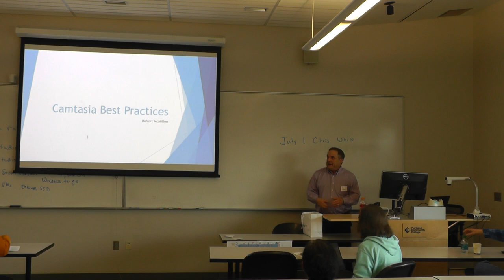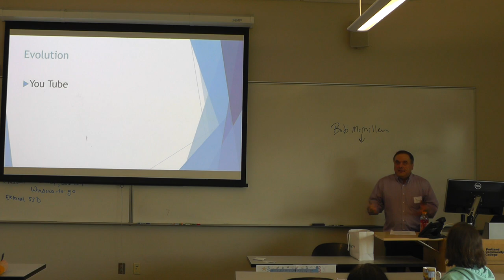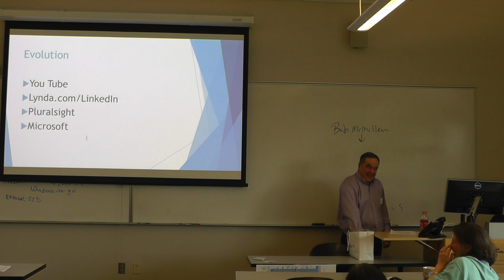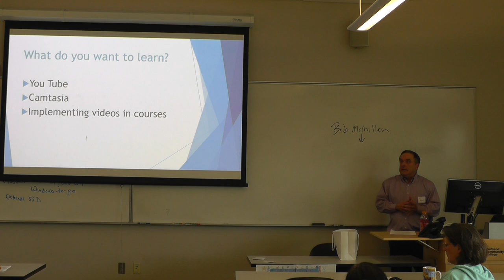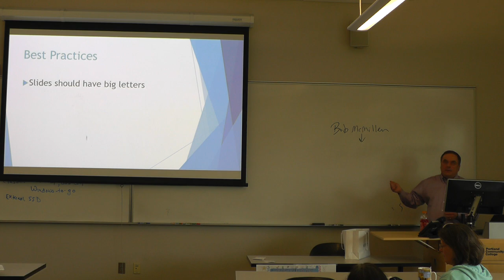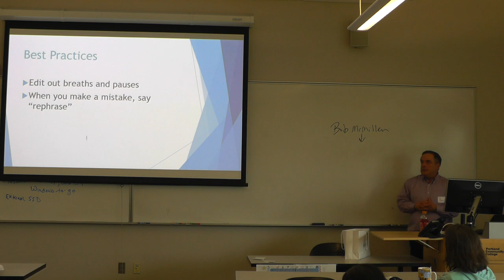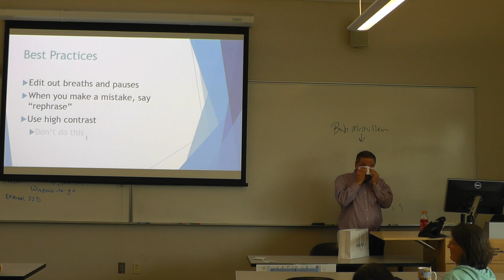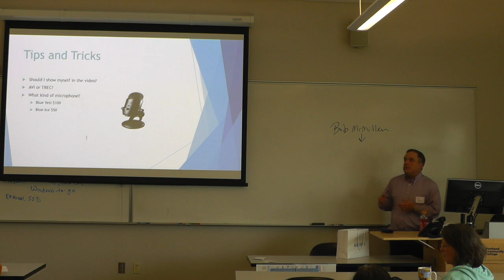BobMcMillenCamtasia YouTubeBestPractices2019 1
Bob McMillen Presentation to the CIS SAC on creating course videos. Part 1.